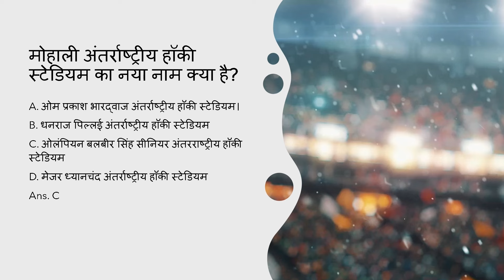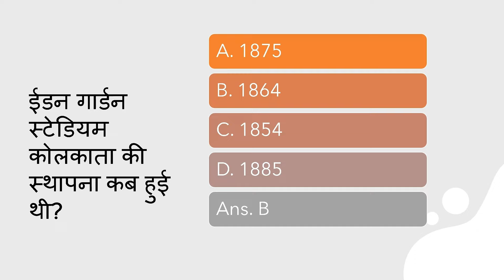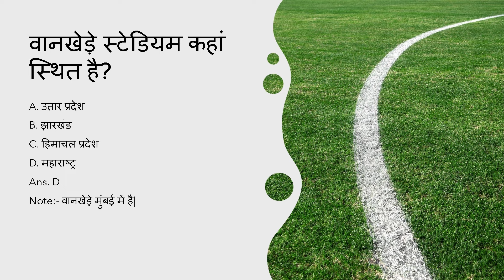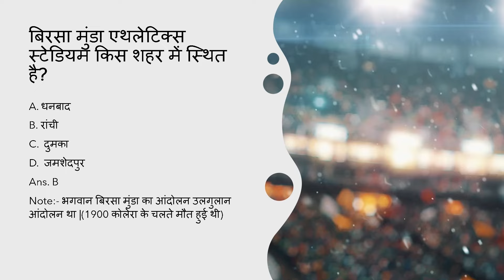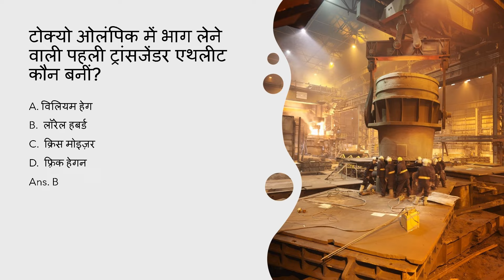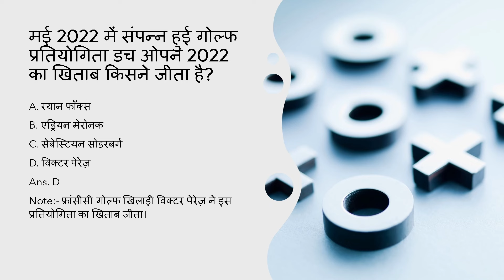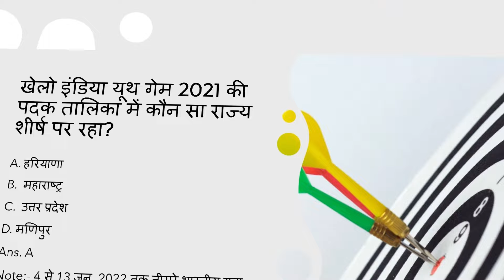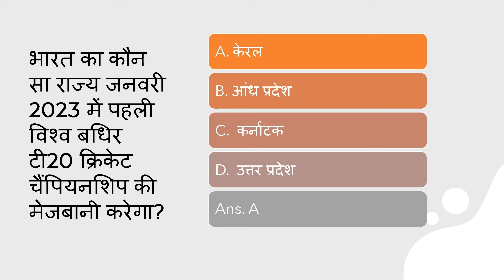General Questions for competition exam || प्रतियोगिता परीक्षा के लिए सामान्य प्रश्न